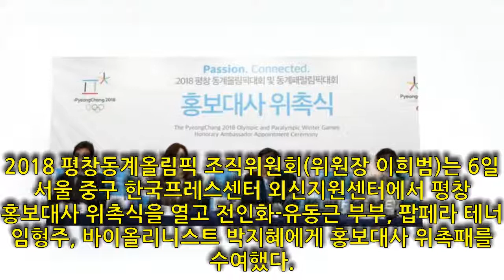유동근-전인화·바이올린 박지혜 "평창 홍보 앞장설게요"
► 기술: 유동근-전인화·바이올린 박지혜 "평창 홍보 앞장설게요"
► 더 많은 동영상 구독:
재생 목록 채널:
우리를 따르라:
해시 태그: 새로운 오늘 인기있는 새로운 기능 데일리 뉴스 엔터테인먼트 뉴스 뉴스 업데이트 한국 채널 영화 뉴스 음악 뉴스 스타 가수 배우 영화관 음악 사랑 일일 엔터테인먼트 뉴스 가장 인기있는 영화 뉴스 일일 뉴스 매일 영화관 매일 음악 음악 차트 영화 랭킹 별표 평점A 급 배우 A 급 배우+